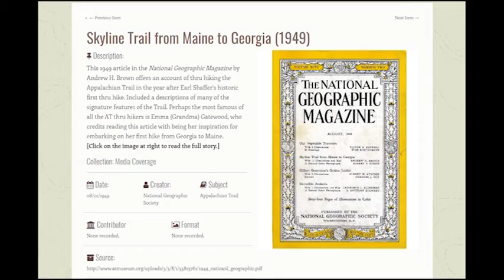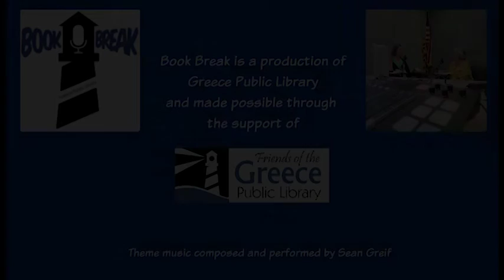Book Break 11/2/22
Join GPL librarians Claire and Kirstra as they discuss some great nonfiction reads! There are so many different kinds of nonfiction out there, from memoirs to history to travel, and we're going to tackle them all.